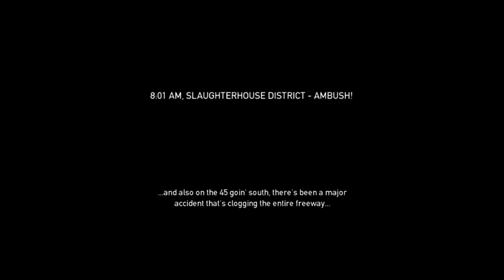Payday: The Heist Slaughter House solo speedrun 12:10 1/27/2016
Sub 12 maybe possible?